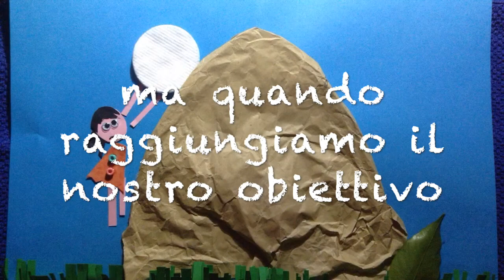Contro la fatica di Sisifo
I blog della Palestra dell'Innovazione: il video accompagna il primo post del blog "Contro la fatica di Sisifo", scritto da Cristiana Zambon.